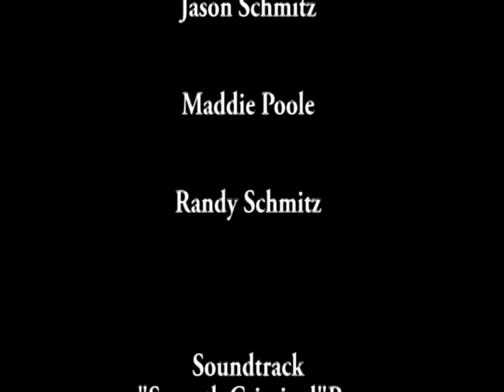Smooth Criminals fun at the park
Toy Gun fun at the park!!